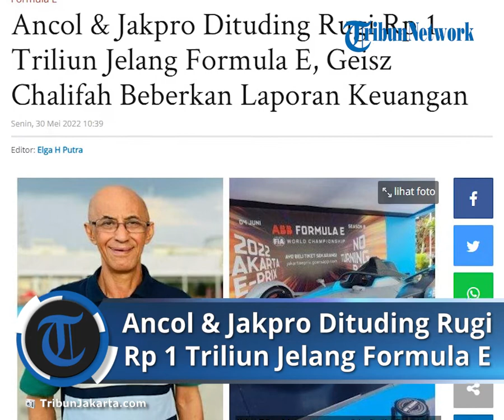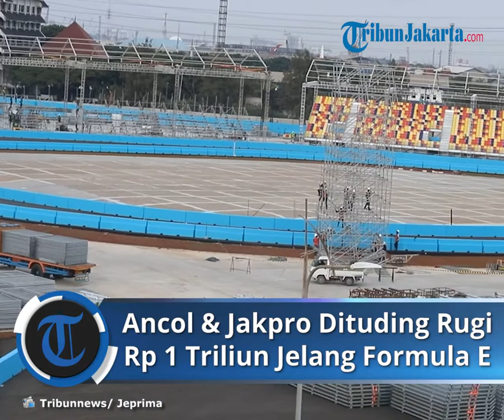Berhembus Tudingan Ancol & Jakpro Rugi Rp 1 Triliun Jelang Formula E, Geisz Chalifah Buka Suara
TRIBUN-VIDEO.COM - Sepekan jelang digelarnya Formula E, salah satu isu yang berhembus yakni adanya tudingan bahwa Ancol dan Jakpro merugi sampai di atas Rp 1 triliun.

Isu tersebut kemudian ditanggapi oleh loyalis Anies Baswedan garda terdepan, Geisz Chalifah.

Melalui postingan Instagramnya, Geisz Chalifah menjawab isu tersebut.

Dikatakan Geisz Chalifah, isu tersebut disampaikan oleh pengamat abal-abal.

Sebagai Komisaris PT Pembangunan Jaya Ancol (Tbk), Geisz Chalifah menjelaskan kondisi Ancol sejak tahun 2019 silam.

Kata dia, di awal tahun 2019 Ancol sempat mengalami negatif pendapatan sebesar Rp 31 miliar akibat dampak tsunami Banten.

"Semua rombongan batal dan banyak orang menjauhi laut (Ancol).

Januari sd Maret 2019 Ancol sesepi - sepinya pengunjung," tulis Geisz Chalifah dilansir dari postingan Instagramnya pada Kamis (26/5/2022).

Meski sempat merugi, dengan berbagai ikhtiar mulai dari konser, renovasi taman, resto dan lainnya, ujar Geisz Chalifah, di akhir tahun 2019 Ancol mampu meraih laba di atas tahun 2018.

Sedangkan pada tahn 2020 dan 2021 dimana dunia dihantam pandemi Covid-19, Geisz Chalifah mengakui Ancol mengalami kerugian selama pandemi.

"Bila dalam kondisi semacam itu laporan keuangan Ancol masih meraih laba maka bisa dipastikan MENIPU.

Namun demikian dalam kondisi yang sangat sulit sampai hari ini tak ada karyawan tetap yang diPHK.

Dengan beragam cara kami berusaha dengan sangat maksimal agar tak terjadi PHK pada karyawan," bebernya.

Geisz Chalifah menegaskan bahwa kerugian Ancol pada tahun 2020 dan 2021 tak ada hubungannya dengan Formula E.

"Bahkan ditahun 2022 dengan semakin membaiknya situasi, Insya Allah Ancol akan kembali meraih laba.

Laporan keuangan tiap tahun diaudit dan dirilis kepublik.

Ancol perusahaan TBK yang selalu transparan," paparnya.

Sedangkan kerugian yang dialami Jakpro, ujar, Geisz Chalifah adalah kerugian akibat proyek LRT.

"Silahkan dichek.

Note: Dimasa Pandemi Yang Untung Dagang PCR," bebernya.

Kurang dari sepekan ajang balap mobil listrik, Formula E bakal digelar.

Balap mobil listrik itu rencananya bakal digelar pada Sabtu 4 Juni 2022 mendatang.

Pelaksanaan Formula E yang digagas Anies Baswedan memang tak pernah luput dari kontroversi yang bermuatan politis.

Artikel ini telah tayang di TribunJakarta.com dengan judul Ancol & Jakpro Dituding Rugi Rp 1 Triliun Jelang Formula E, Geisz Chalifah Beberkan Laporan Keuangan,